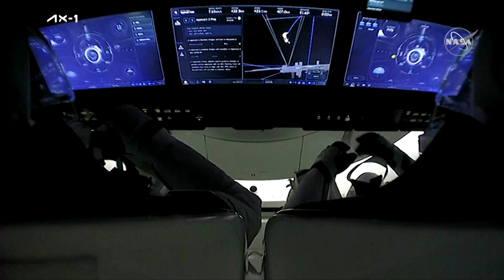Space station’s first all-private astronaut team welcomed aboard orbiting platform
The first all-private team of astronauts ever launched to the International Space Station (ISS) were welcomed aboard the orbiting research platform on Saturday to begin a weeklong science mission hailed as a milestone in commercial spaceflight.

Just about 21 hours after lift-off, the first all-private team of astronauts ever launched to the International Space Station (ISS) arrived safely at the orbiting research platform on Saturday.

The four-man team – representing Houston-based startup company Axiom Space – will begin a week-long science mission hailed as a milestone in commercial spaceflight, riding atop a SpaceX-launched Falcon 9 rocket.

But the final approach did not happen seamlessly…

It was delayed by a technical glitch that disrupted a video feed used to monitor the capsule's rendezvous with ISS.

The snafu forced the Crew Dragon capsule to pause and hold its position 20 meters away from the station for about 45 minutes while mission control trouble-shooted the issue.

The Ax-1 team was welcomed by all seven of the regular, government-paid crew members already occupying the space station

The new arrivals brought with them two dozen science and biomedical experiments to conduct aboard ISS, including research on brain health, cardiac stem cells, cancer and aging, as well as a technology demonstration to produce optics using the surface tension of fluids in microgravity.

The mission, a collaboration among Axiom, Elon Musk's rocket company SpaceX and Nasa, has been touted by all three as a major step in the expansion of space-based commercial activities collectively referred to by insiders as the low-Earth orbit economy, or "LEO economy" for short.

The Axiom mission also stands as SpaceX's sixth human space flight in nearly two years.

VIDEO: REUTERS